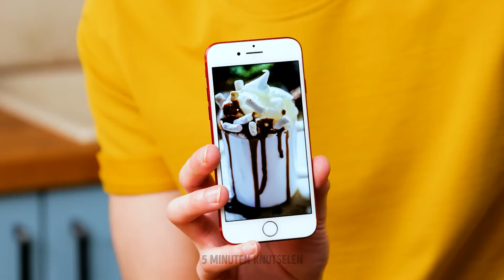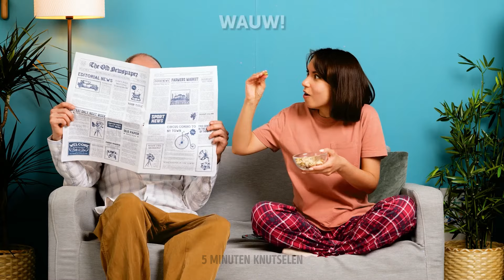GENIEKE KEUKENHACKS Voor Je Dagelijks Leven 🍝 Verhoog je Vaardigheden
Ontdek een wereld vol ideeën en creativiteit in onze nieuwe video! Verhoog je gerechten met eenvoudige tips en grappige Doe-het-zelf trucs voor een probleemloze kookervaring. Van tijdbesparende technieken tot must-try keukenexperimenten: ontrafel de geheimen van je culinaire avonturen thuis. NIET DOEN - Nu kijken en VANDAAG je kookkunsten verbeteren!
🔔🔔 Vergeet niet je favoriete hack te delen in de comments.